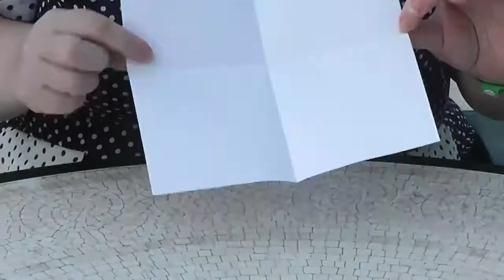Как из бумажного квадрата сложить правильный восьмиугольник?